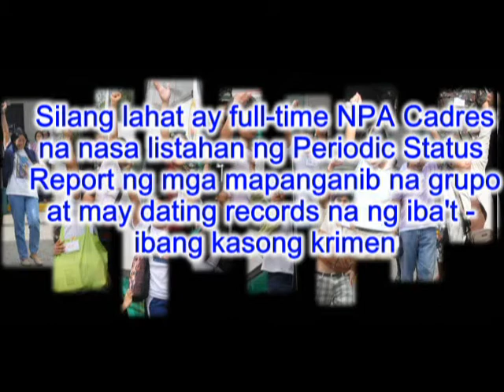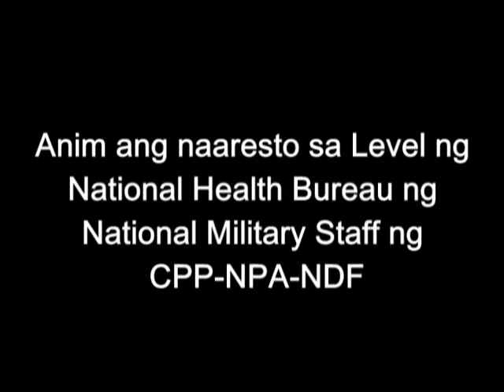10-29-2010 ARMY SA MORONG 43 TOTOONG MGA KASAPI NG CPP NPA NDF.wmv